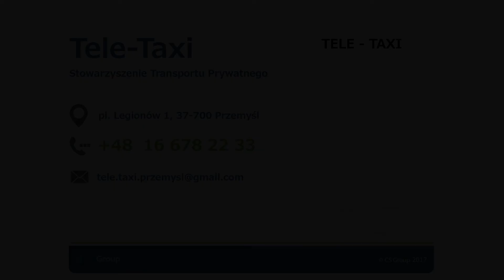firma taksówkarska taksówki transport osób Przemyśl Tele-Taxi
Firma taksówkarska Tele-Taxi stawia na szybki i bezpieczny transport osób w wyznaczone miejsce. Taksówki z których korzystamy zapewniają wysoki komfort jazdy. Każdy pojazd posiada odpowiednie uprawnienia oraz regularnie poddawany jest kontroli stanu technicznego. Dbamy, by transport osób zawsze wykonywany był w miłej atmosferze. Oferujemy również usługę transportu samego bagażu.